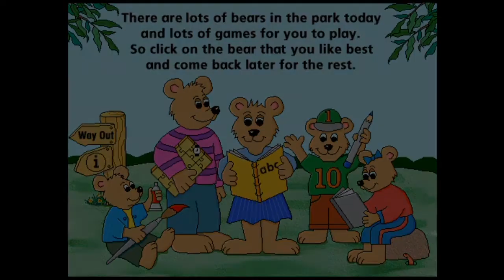A Bear Family Adventure: featuring Playtime in the Park (Unreleased Bandai Pippin port)